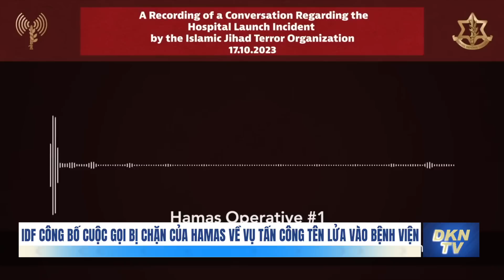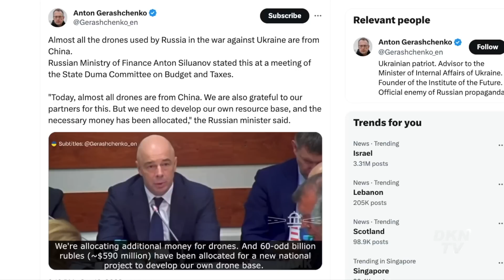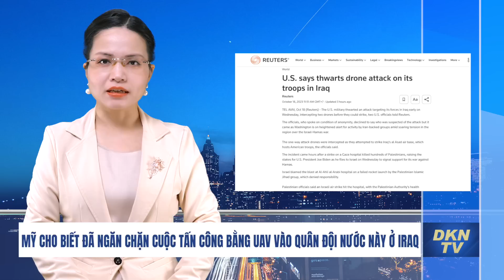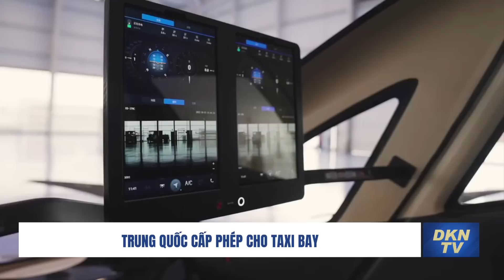Người biểu tình xông vào căn cứ quân sự Mỹ; Trung Quốc cấp phép cho taxi bay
- IDF công bố cuộc gọi bị chặn của Hamas về vụ tấn công tên lửa vào bệnh viện
- Hamas và Hezbollah dự kiến ​​sẽ tấn công quy mô lớn vào Israel trong những giờ tới
- Người biểu tình bắt đầu xông vào căn cứ quân sự Mỹ ở Thổ Nhĩ Kỳ
- Lực lượng An ninh Ukraine tấn công doanh trại quân sự Nga gần sân bay Khalino ở vùng Kursk
- Ukraine lần đầu đăng video khai hỏa tên lửa ATACMS phá hủy 9 trực thăng Nga
- Nga tiết lộ điều cấm kỵ nhất của Bắc Kinh? Lần đầu tiên thừa nhận ‘hầu hết UAV của Matxcova nhập từ Trung Quốc’
- Mỹ cho biết đã ngăn chặn cuộc tấn công bằng UAV vào quân đội nước này ở Iraq
- Trung Quốc cấp phép cho taxi bay
Tin tại Việt Nam:
- Trưa nay, áp thấp nhiệt đới đã chính thức mạnh lên thành bão, trở thành cơn bão số 5 năm 2023
- Máy bay và tàu nước ngoài hỗ trợ tìm kiếm 13 ngư dân mất tích ở Trường Sa